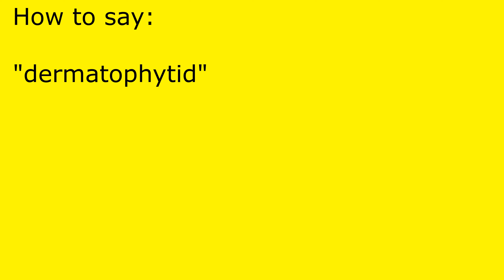How to pronounce dermatophytid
dermatophytid pronunciation.